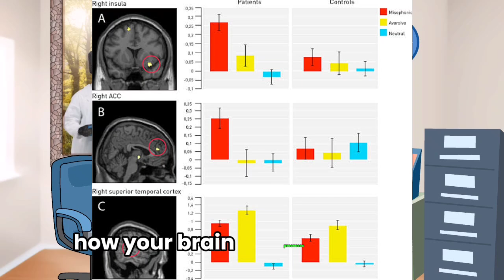What You Need to Know About Misophonia.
Do certain everyday sounds, like chewing or tapping, instantly irritate you, but others seem unfazed? You might have misophonia, a condition where specific sounds trigger intense emotional or physical reactions. This can range from annoyance to anger, and even panic.